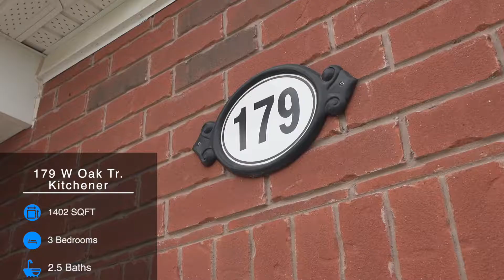179 West Oak Trail Kitchener Branded